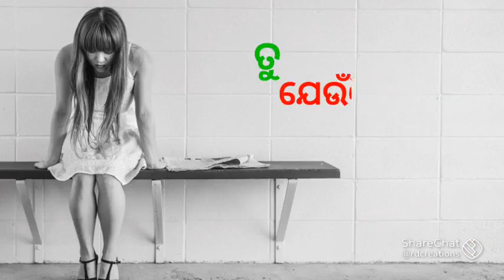22 July 2021